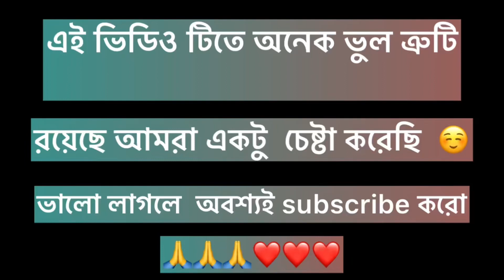O Jiji Kya kehke UnKo Bulaaogi 😍🙈।Cover by | 2023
ভিডিও টিটে অনেক ভুল ত্রুটি রয়েছে বন্ধুরা ক্ষমা করো তার জন্য আমরা একটু চেষ্টা করেছি মাত্র 🥹❤️😊